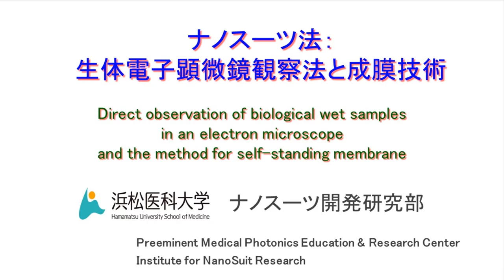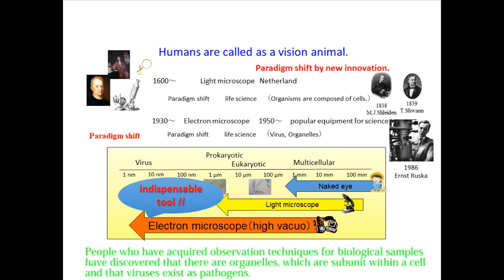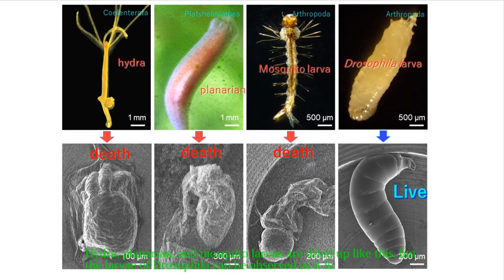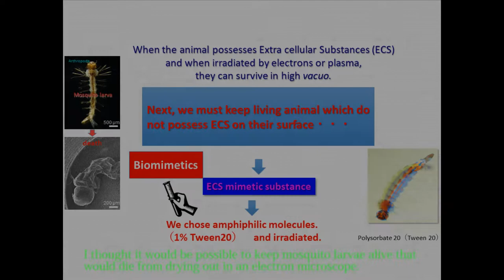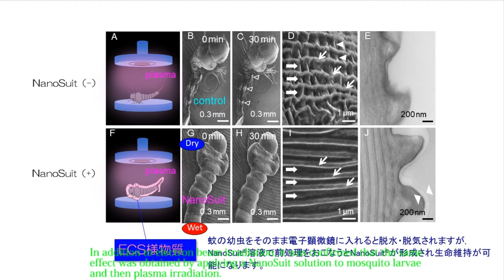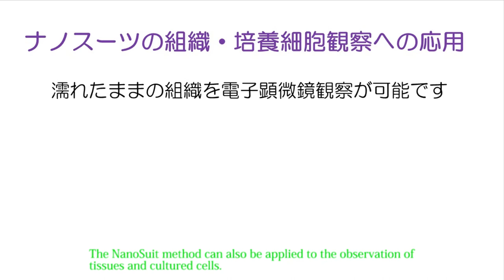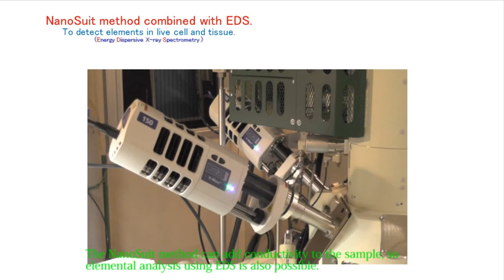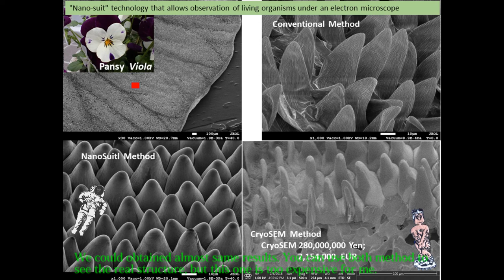NanoSuit "Taking electron microscope images of biological objects in their natural state."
NanoSuit is a novel technology which enables us to observe sells, microorganisms, etc. in a living state using scanning electron microscopy (SEM).  NanoSuit forms a very thin barrier layer on the surface of an object and the barrier layer holds moisture in the object under vacuum condition in electron microscopy.  Also, the barrier layer has conductivity.  Therefore, NanoSuit makes it possible to observe biological objects with their natural image texture.
NanoSuit is easy to use.  Only dropping the NanoSuit solution onto the objects, then you can observe the objects using SEM.  You only need three minutes for sample preparation, just like a cup ramen noodle!  You do not need any other fixation procedures.
Plesae watch our video.